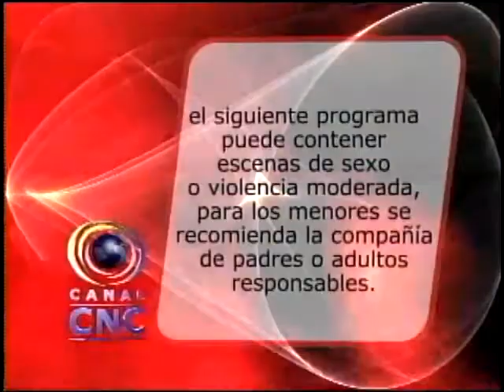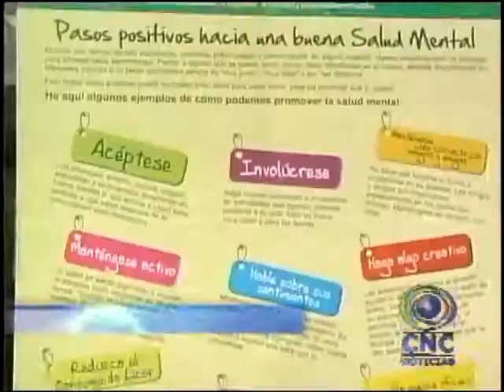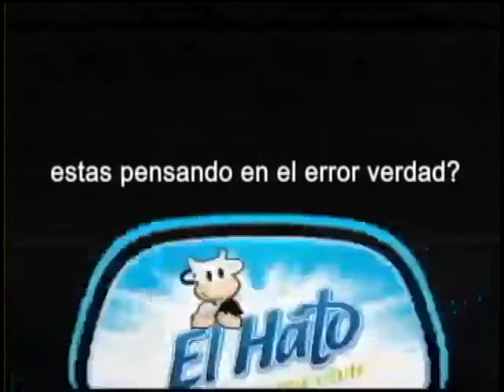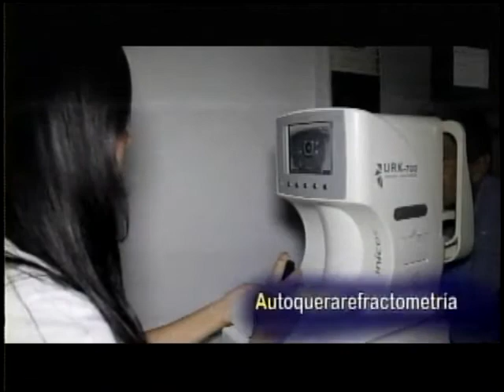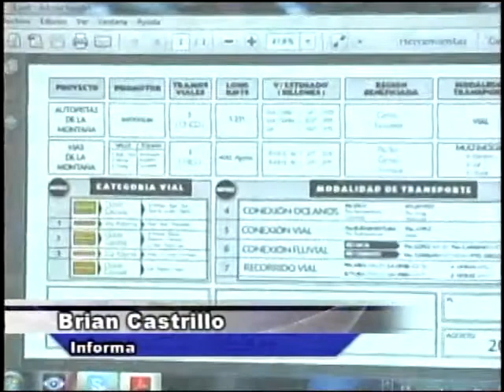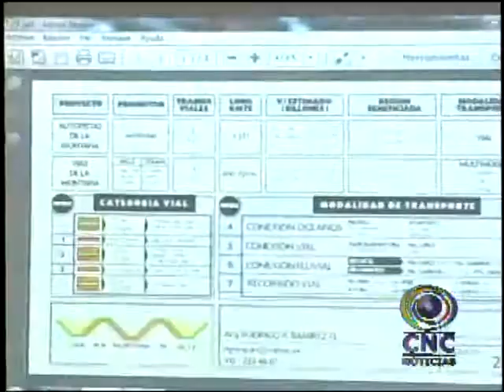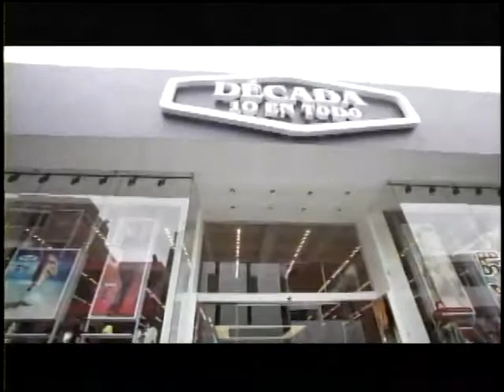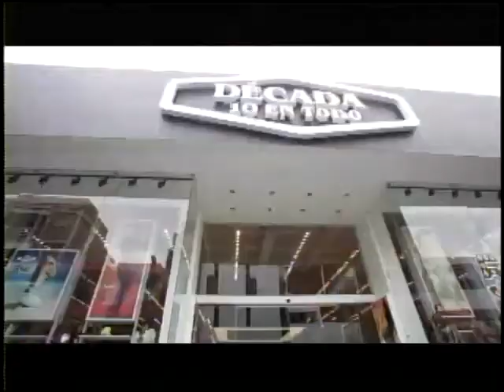CNC NOTICIAS TULUÁ SEPTIEMBRE 03 DE 2013